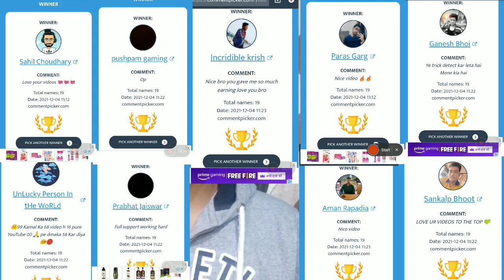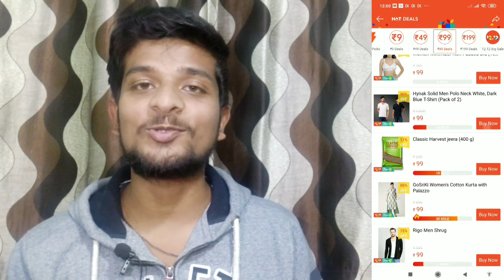1₹ Flash Sale | Free Shopping Offer 2021 | Buy Products at 1 Rs | Ring Light at 49,Shoes at 9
Aaj ki iss Video m hum apko btynge ek offer ke baree m jisse ap free shopping kr shkte h...
Watch Video Till End For More Benefits
Download Shopee App From Playstore
Follow Us on
For Any Queries - @Earningandfun
:- My Gadgets
Video Acchi lage toh
Like krne ..